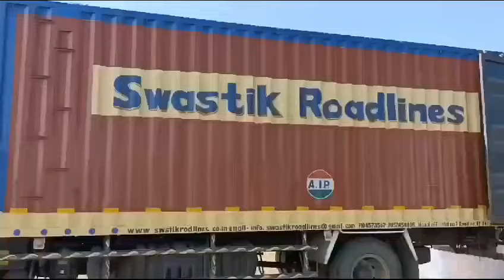पुलिस ने पकड़ा 510 पेटी अवैध शराब से भरा कंटेनर, एक आरोपी सहित कंटेनर वाहन जब्तe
जिले के बिलपांक थाना क्षैत्र पुलिस को अवैध शराब मामले में एक बड़ी सफलता मिली है। रतलाम से बदनावर जाते हुए एक कंटेनर में अवैध शराब की 510 पेटी को पुलिस ने जब्त किया है। साथ ही एक आरोपी को भी पुलिस ने गिरफ्तार कर पूछताछ शुरू कर दी है।